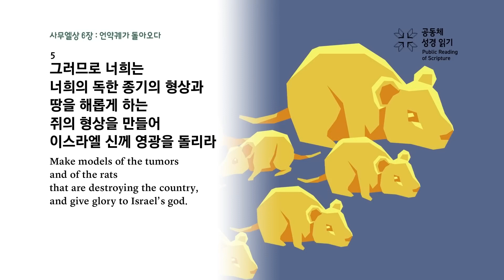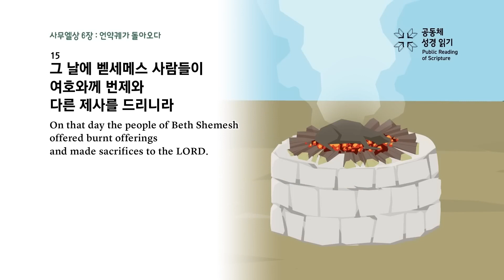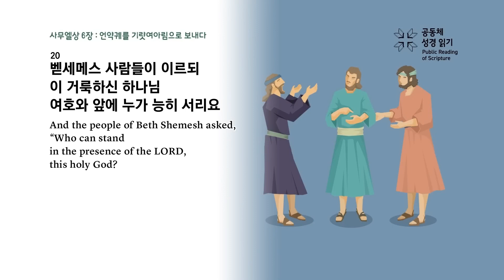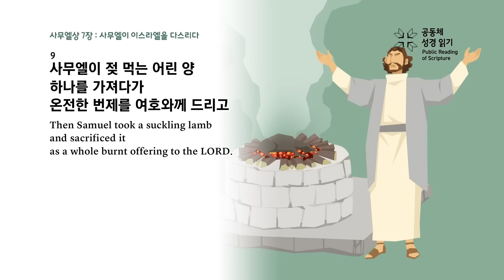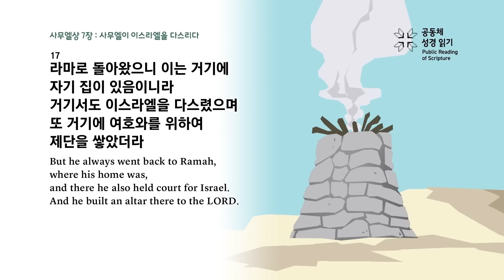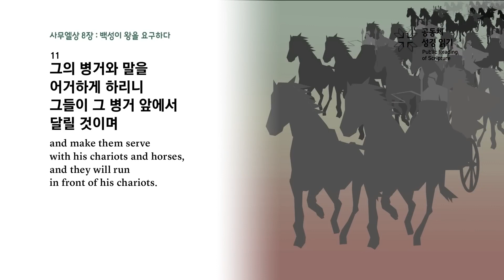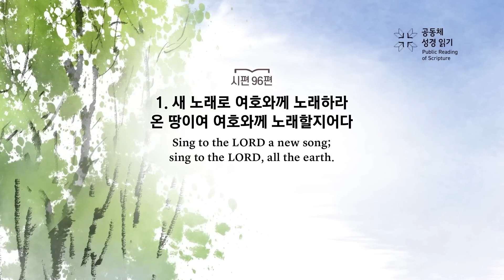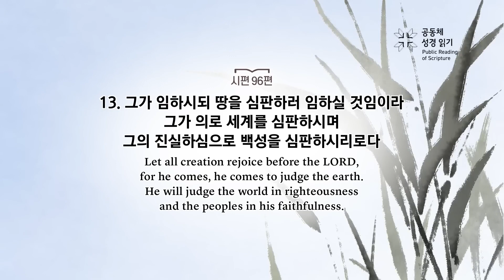GEM Daily Bible (1 Samuel 6 - 8) - June 7, 2023